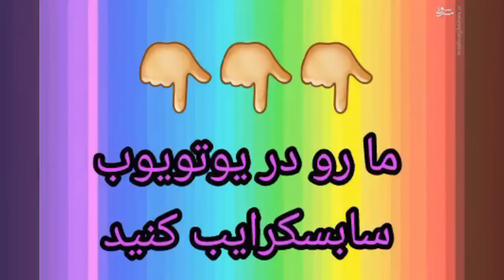۵ رفتار زنان که مردان رو شیفته و جذب خود میکند